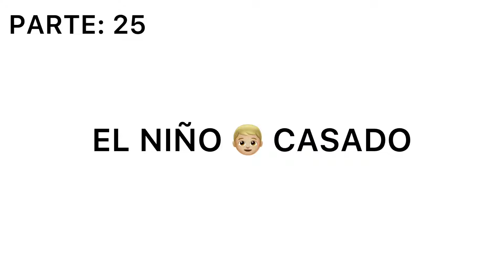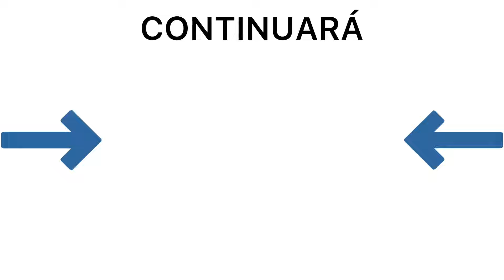EL NIÑO 👦🏼 CASADO (parte #25)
Canal de mi primo Flakito 👇🏼

Canal del chino 01👇🏼